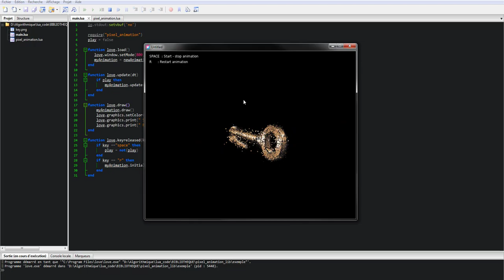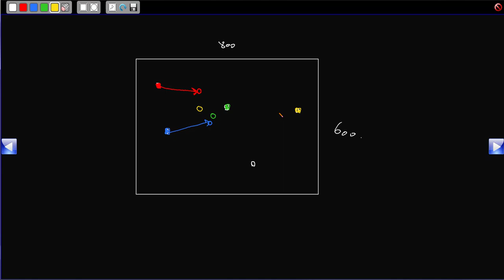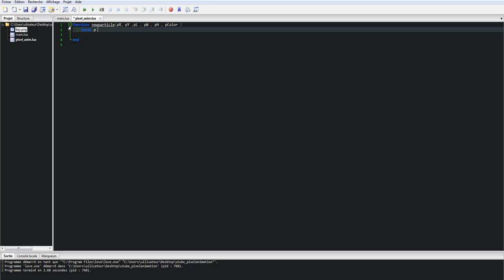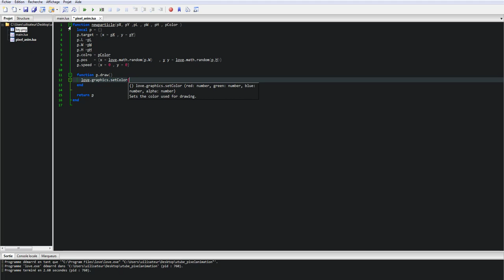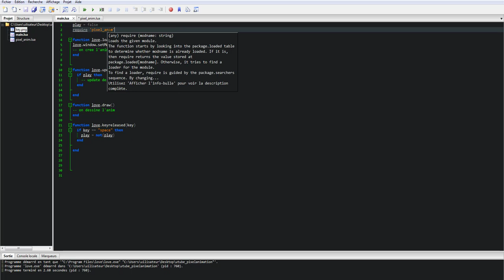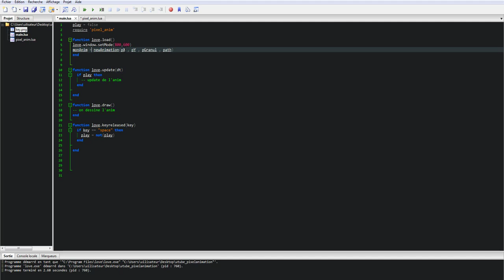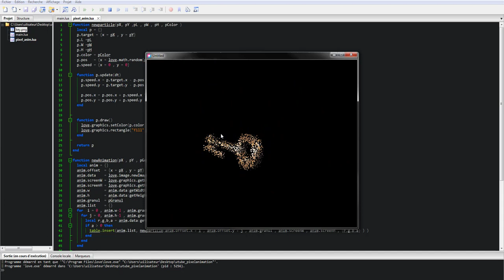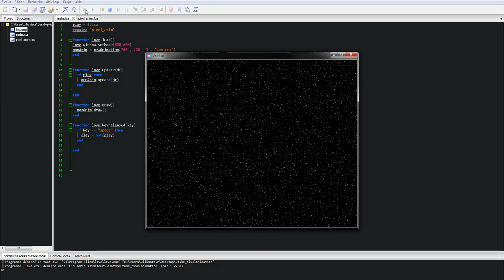delire 3 : Animer une image pixel par pixel pour la reconstruire